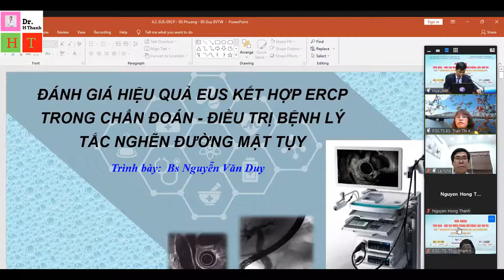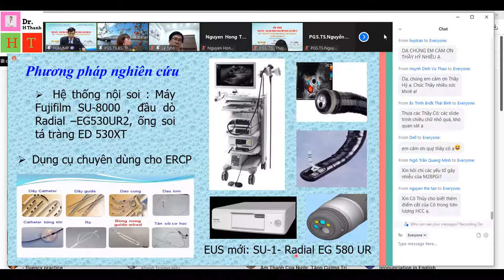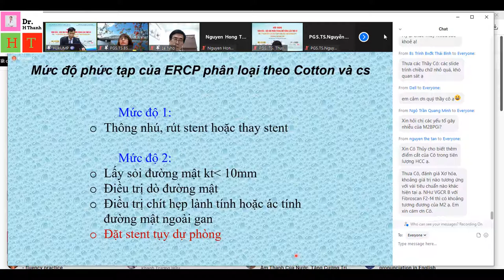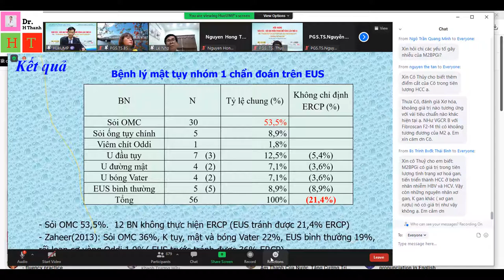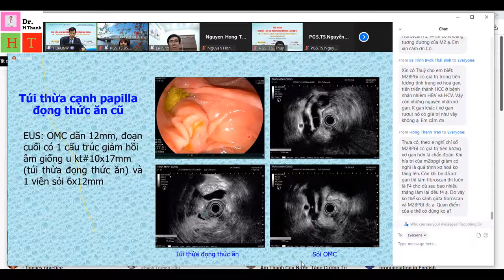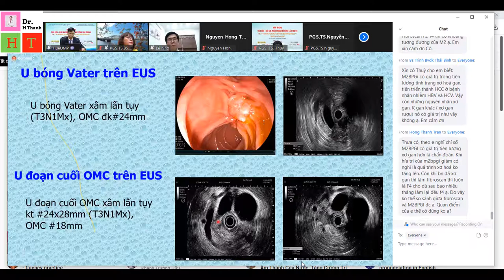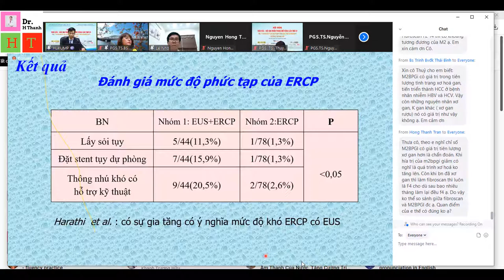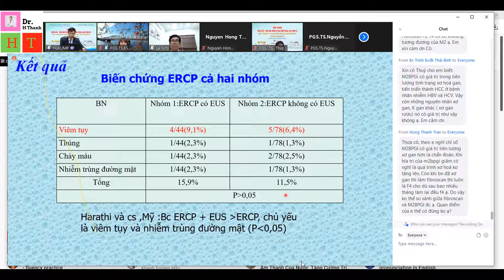ĐÁNH GIÁ HIỆU QUẢ EUS KẾT HỢP ERCP TRONG CHẨN ĐOÁN-ĐIỀU TRỊ BỆNH LÝ TẮC NGHẼN ĐƯỜNG MẬT TỤY